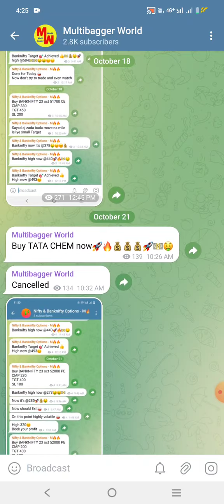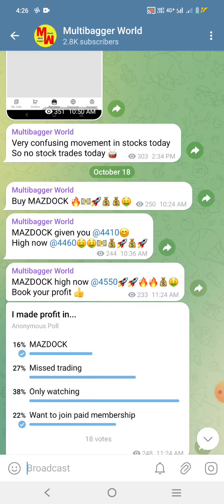Banknifty options trading telegram channel